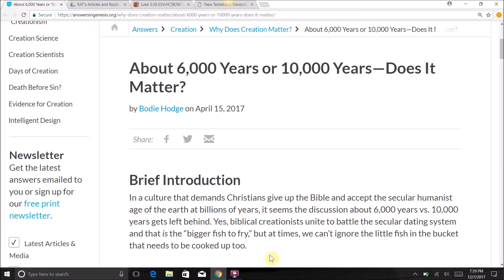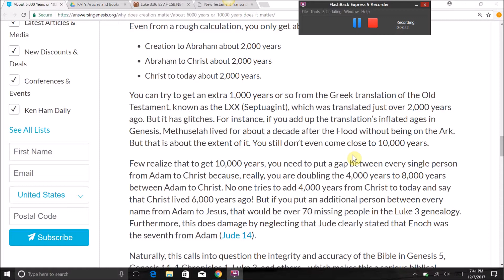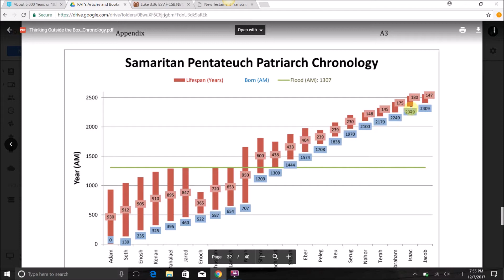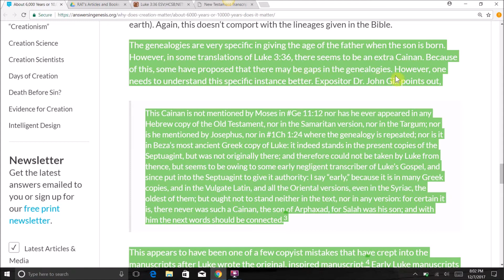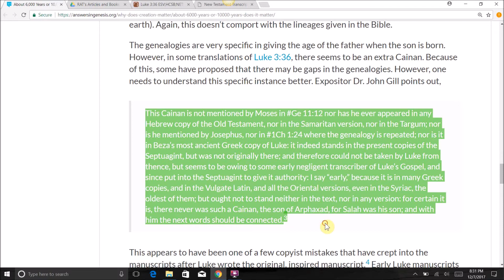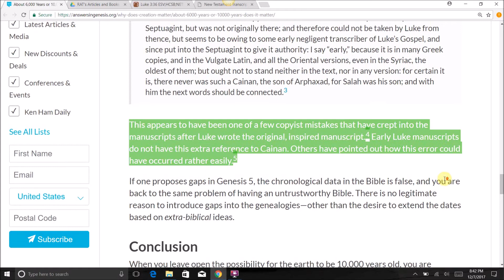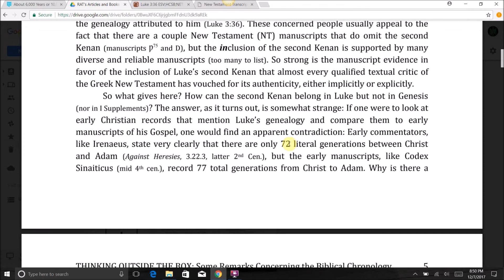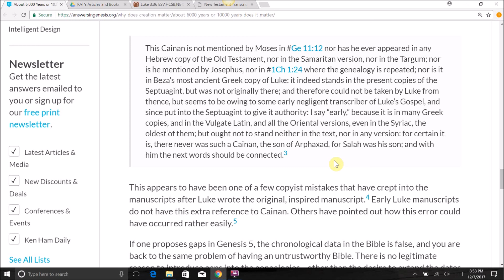Answers in Genesis, the Septuagint, and Luke 3:36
This video discusses some of the blinds spots of Answers in Genesis.

UPCOMING PROJECTS